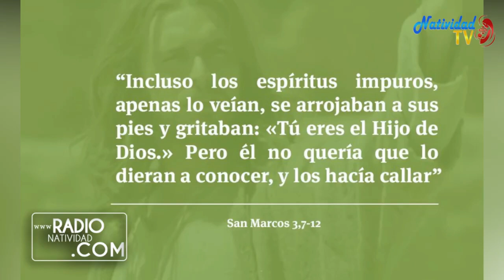EVANGELIO DE HOY | Jueves, 19/01/2023 // Pbro. Juan Carlos Gómez Yánez